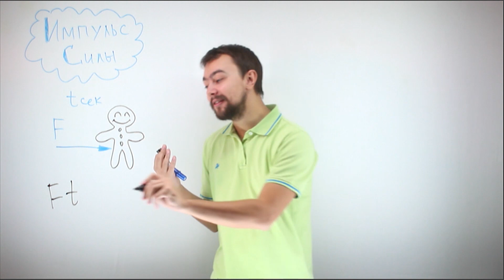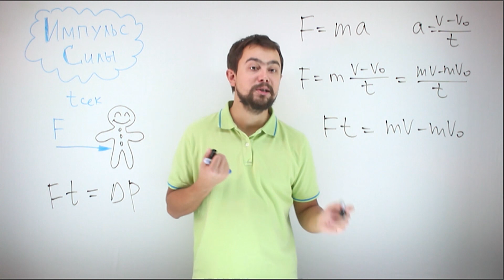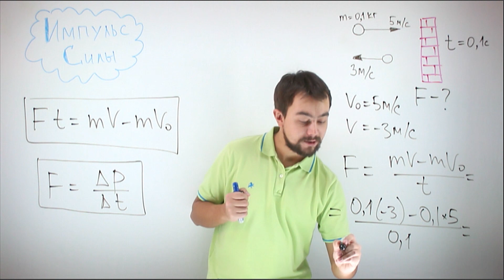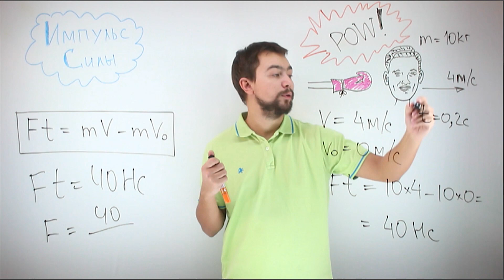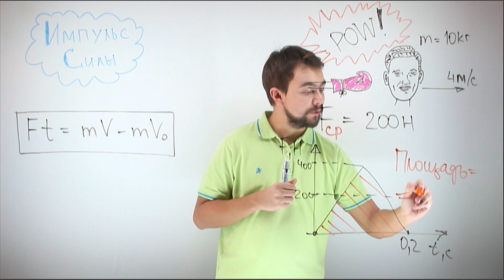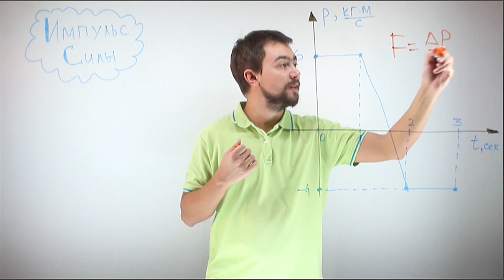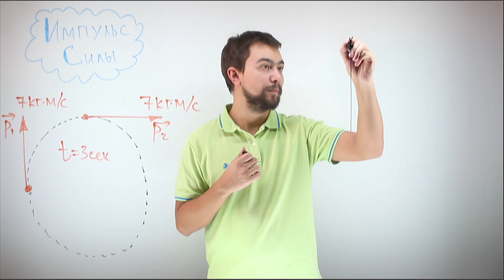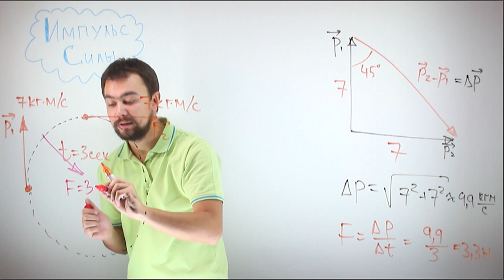Физика - импульс силы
Лекция базового уровня на тему: «Импульс силы».

Читает: Владимир Чернов
Автор идеи: Вялых Константин